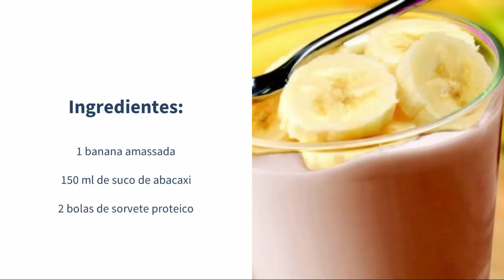Receita de COQUETEL DE BANANA LIGHT | Banana Com Sorvete. Veja!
Aprenda como fazer coquetel de banana, banana com leite condensado com essa receita de coquetel de banana light super gostosa. A banana com leite condensado e sorvete, fica uma delícia, e ainda assim, pode ter menos calorias. Assista!

-- "Qual é Mais Saudável Manteiga ou Margarina?" Assista!
-- "Receita de Suco de Beterraba com Laranja" Veja!

Receita de Coquetel de Banana Light

Veja como fazer coquetel de banana com essa receita light e fácil. Quer aprender?

Então vamos a receita.

Ingredientes coquetel de banana:

1 banana amassada receita de coquetel

150 ml de COQUETEL DE BANANA de abacaxi receita de COQUETEL DE BANANA

como fazer coquetel 2 bolas de sorvete proteico coquetel de banana light

como fazer coquetel de banana Como Preparar coquetel de banana light:

Misture receita de coquetel de banana light a banana amassada ao sorvete receita de coquetel de banana light, e receita de coquetel de banana lightacrescente o suco vitamina de banana com leite condensado. Beba em receita de vitamina de banana com leite condensado

receita de coquetel de banana light Compartilhe banana com leite condensado essa receita banana com abacaxi.

banana com sorvete Continue nos banana com sorvete assistindo receita de banana com abacaxi.

Até banana com leite mais vitamina de banana com sorvete

1 banana amassada receita de coquetel

150 ml de COQUETEL DE BANANA de abacaxi receita de COQUETEL DE BANANA

1 banana amassada receita de coquetel

150 ml de COQUETEL DE BANANA de abacaxi receita de COQUETEL DE BANANA

1 banana amassada receita de coquetel

150 ml de COQUETEL DE BANANA de abacaxi receita de COQUETEL DE BANANA